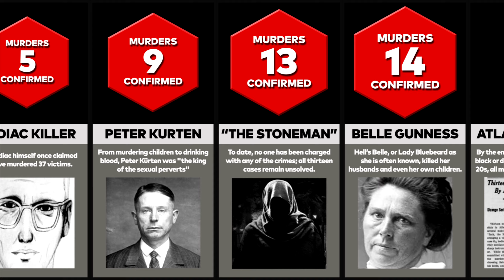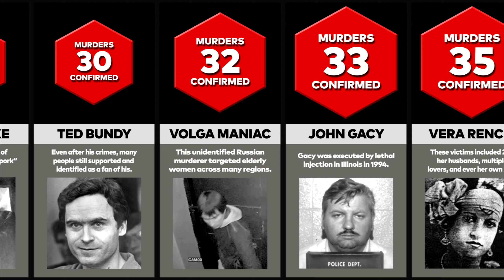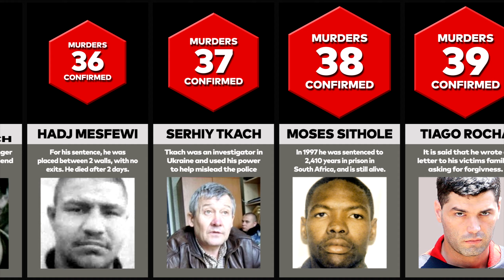WORST SERIAL KILLER of All Time Comparison - Ranked by Kills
This video is about the worst serial killer of all time comparison

Did you walk past a serial killer today? Maybe it was on the busy sidewalk.  Maybe a brushed shoulder in the aisle of the supermarket. Maybe in the packed metro train on your way home.  They could be anywhere or nowhere, and you'd never even know.  That is until they pick you out as their next
victim!

The worst serial killer of all time comparison have long been an obsession for cinema directors and cinema-goers alike. The potential that the story's not fiction is bound to send a chill down your spine. Mainly because it's the evil that lives at the extremes of humanity that will frighten people the most. The murderous psychopaths who lurk in the shadows waiting for their next victim.

The most frightening serial killers hide in plain sight, masquerading as regular people while straight-up murdering people in their spare time. And the terrifying thing of it all? Some of them never get caught. Reasons? Maybe they get bored of killing. Maybe they die. Or, maybe they're just waiting around for the next perfect opportunity to kill again.

What's more? The murders performed by these killers are so gruesome. Even the most desensitized individuals are astonished by these bizarre killings. Serial killer stories will always continue to top news headlines nationwide. According to the FBI, there are up to 50 serial killers active in the United States at this moment.

We have put together a list of 50 of the worst serial killer of all time comparison. Find out about doctors and nurses who killed patients in their care.  Which killer dressed as a clown and entertained at children's parties. One who gifted his wife valuable items obtained from his victims.  Find out which three serial killers in the list still roam free to date.